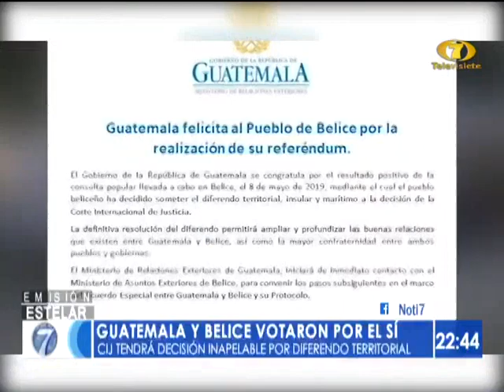Presidente Morales se refirió a la consulta popular en Belice por diferendo territorial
El mandatario destacó el agradecimiento al pueblo beliceño

El presidente Jimmy Morales se pronunció por la consulta popular realizada en Belice para resolver las diferencias territoriales.